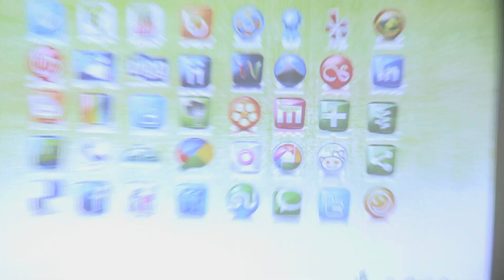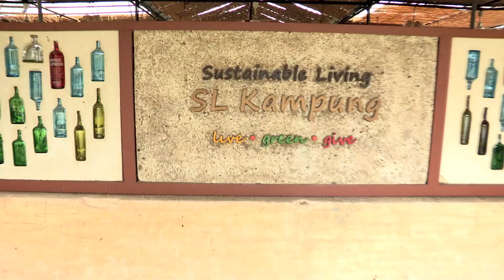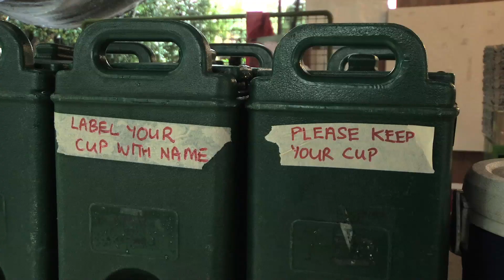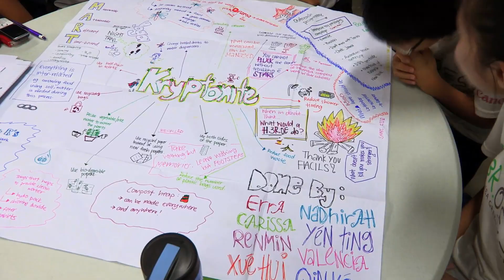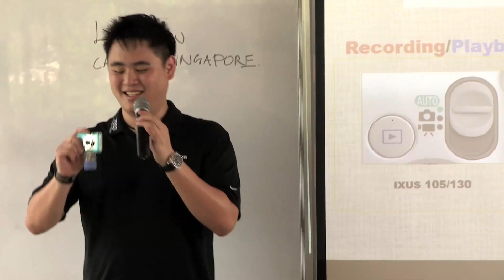H3ROES Documentary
77 student leaders from around Singapore came to experience the modern day Kampung Spirit at Ground-Up Initiative's own SL Kampung. Over 5 days the H3ROES learned to reconnect with the earth, to become responsible for their own impact and to reach out to their community.

This video was made for the Canon-NEA H3ROES programme.